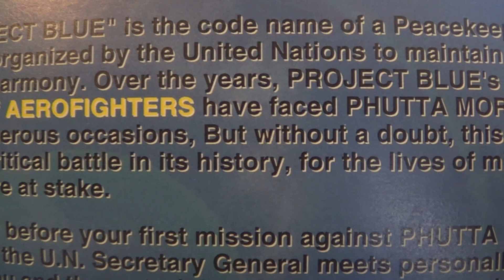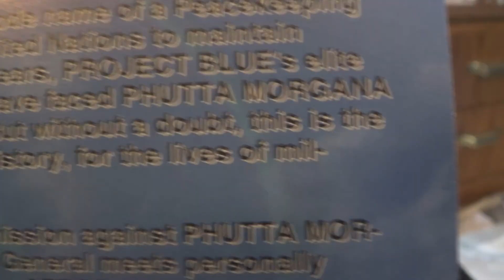Aero Fighters Assault Review - FreeXax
Today I review Aero Fighters Assault! It's a game, apparently. Let's check it out and see how it holds up!